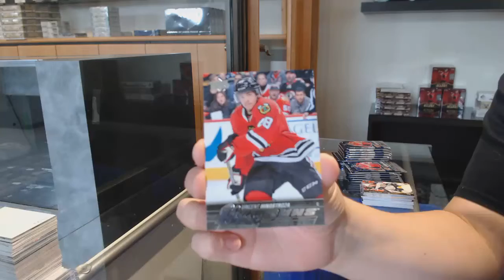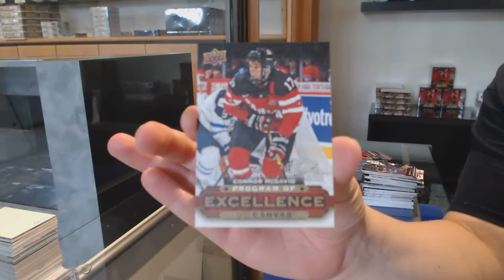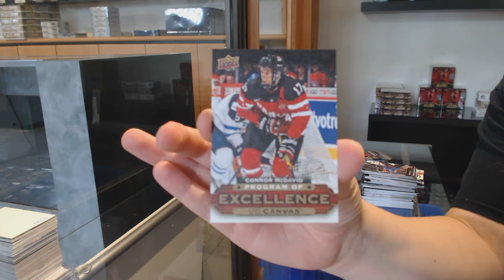TylerStone85's 15-16 Upper Deck Series 2 Hockey Box Break